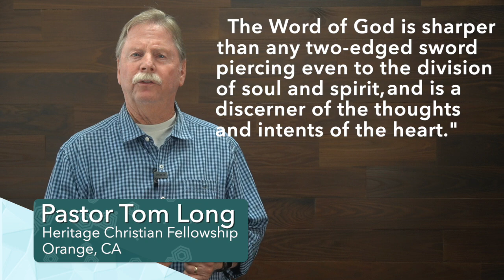Armor of God: The Sword of the Spirit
Pastor Tom's Weekly Blog - Fresh Bread

The world has many opinions, some different than others.  But the Bible is more than an opinion.  It’s the Truth.  Are we quick to give ourselves to it?